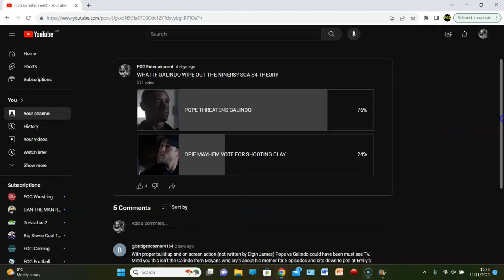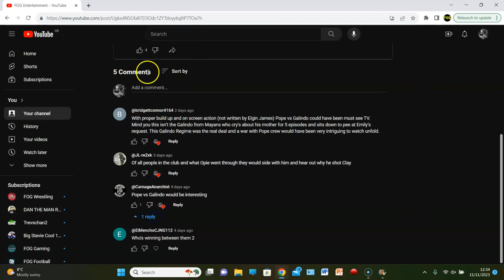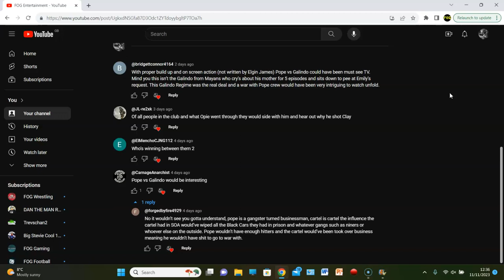WHAT IF GALINDO WIPED OUT THE NINERS? SONS OF ANARCHY SEASON 4 EPISODE 9 THEORY